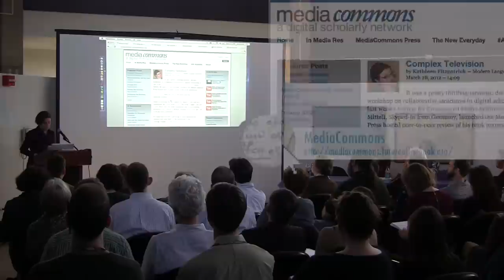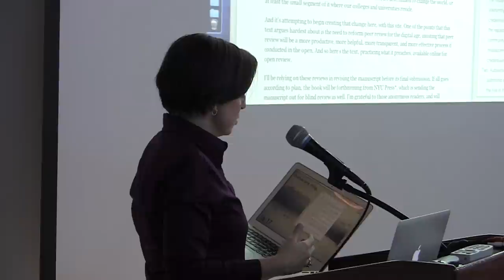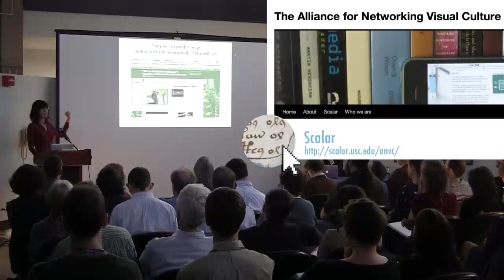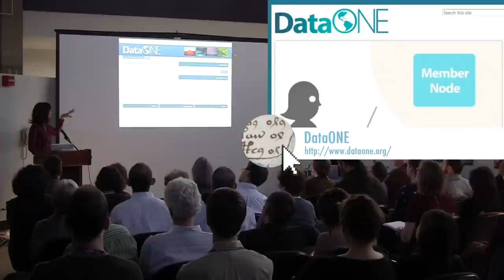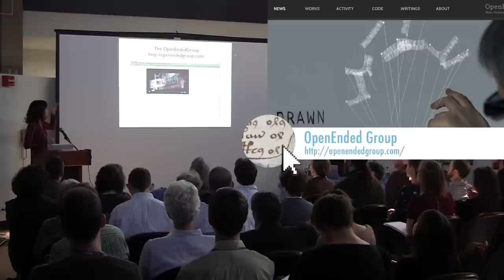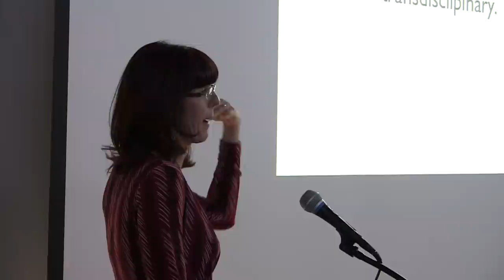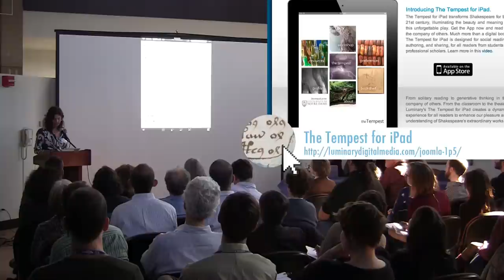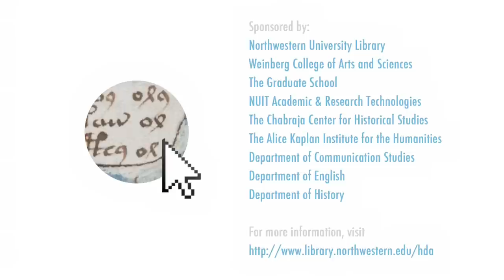The Humanities in a Digital Age (Northwestern University, April 23, 2012)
This video features interactive presentations on the digital humanities by scholars Kathleen Fitzpatrick, Tara McPherson, and Katherine Rowe. Panel discussion and audience Q&A follow the presentation. This event was hosted at Northwestern University Library on April 23, 2012.

Video produced by Northwestern University Library's Digital Collections department and the Center for Scholarly Communication & Digital Curation.